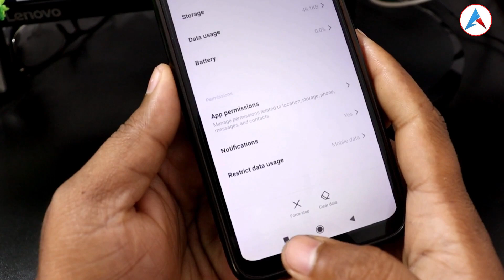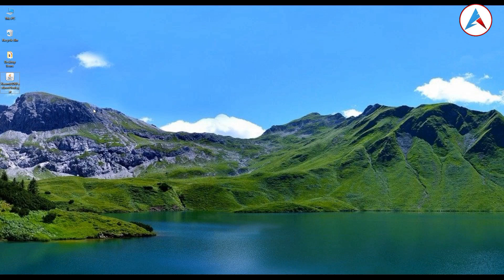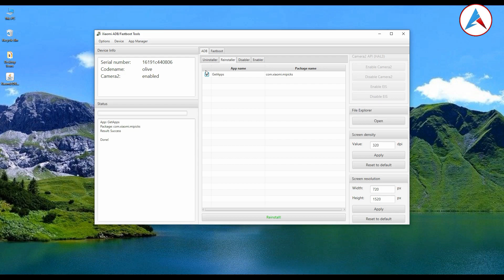How to uninstall system apps without root in telugu | remove unwanted apps from android in telugu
how to uninstall system app without root and pc
uninstall system apps root
remove bloatware android